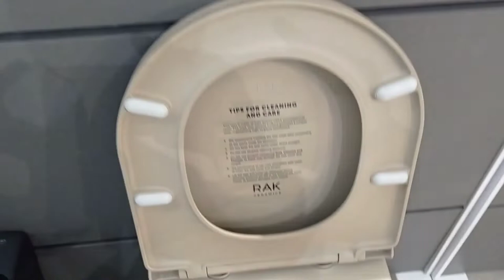United Arab Emirates RAK Ceramics Sanitaryware FEELING RST23514A MATT CAPPUCCINO WC RSTSC3901514